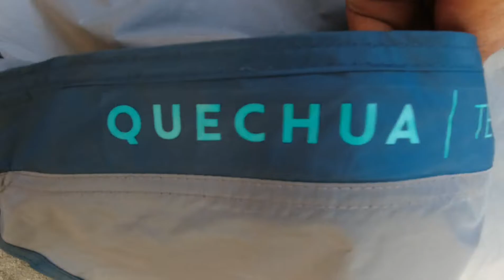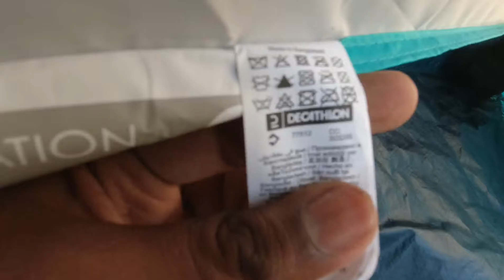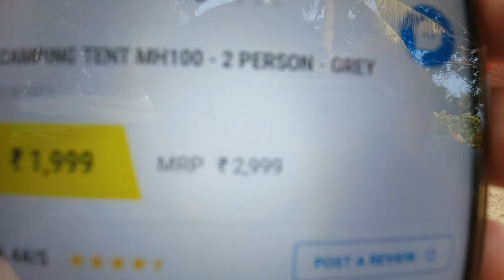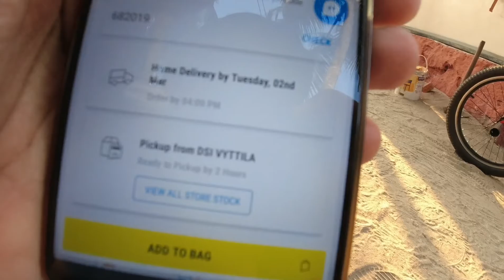QUECHUA 2 person tent | മലയാളം review with late night stay experience | VLOG-107 ~ INDOGRAPHER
Hey ,